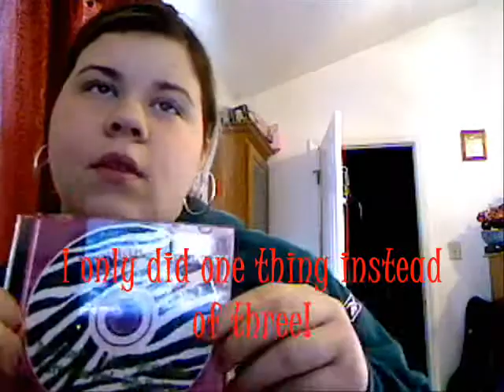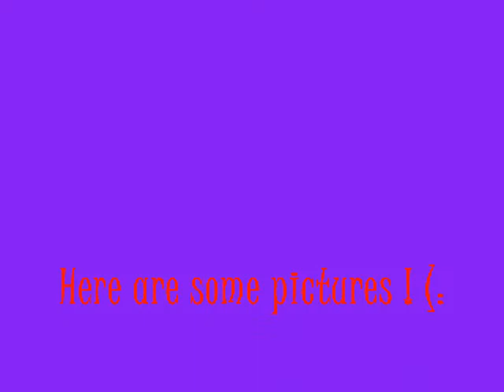2.17 Snow! (:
would of been better with the snow clip! oh well.